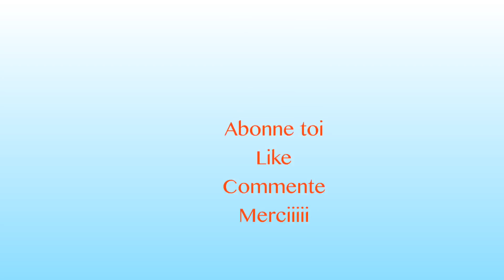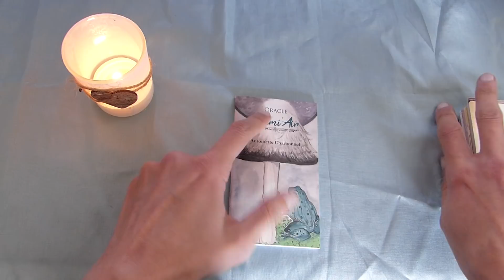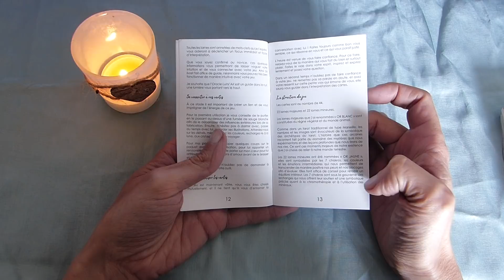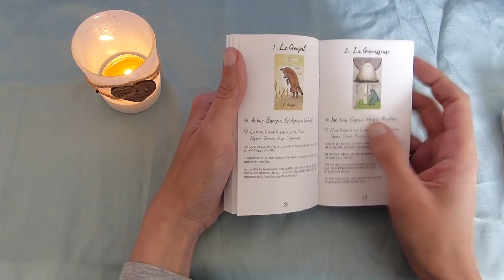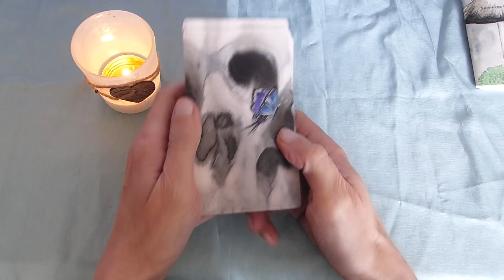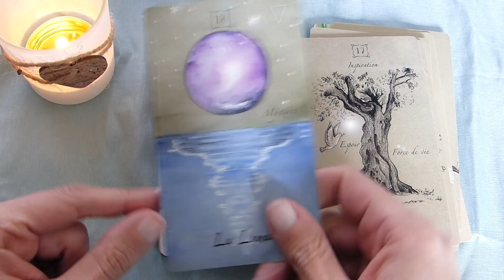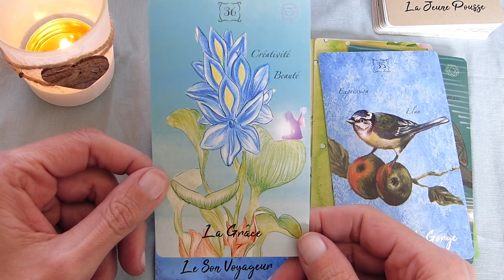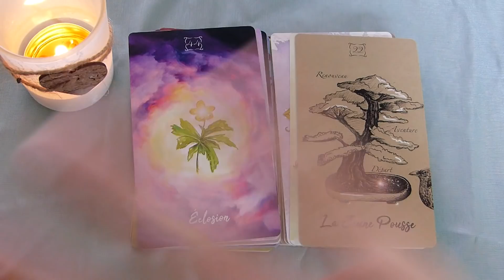ORACLE LUMI'AIR (PRESENTATION) DE ANTOINETTE CHARBONNEL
Une petite nouveauté dans les oracles..

Fait avec les oracles suivants :
ORACLE LUMI'AIR
 Auteur : ANTOINETTE CHARBONNEL
Editeur : Arcana Sacra
Des bisous de lumières a vous..les za*mis

Lien de ma chaine ou tu peux cliker l'esprit AgnesM
📌Si tu veux me soutenir dans mon Référencement  youtube, afin de me faire connaitre plus rapidement, peux tu :
liker, commenter, partager et en plus si tu aimes mes vidéos ,💡👇🏻
N'oublie pas d 'activer les notifications(petite 🔔 ) , pour mes vidéos à venir...
Des bisous...